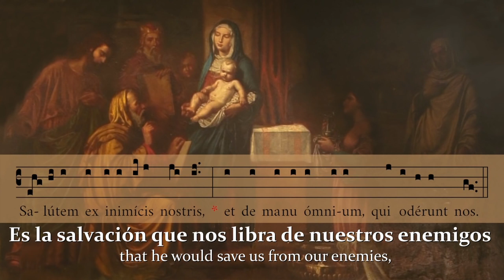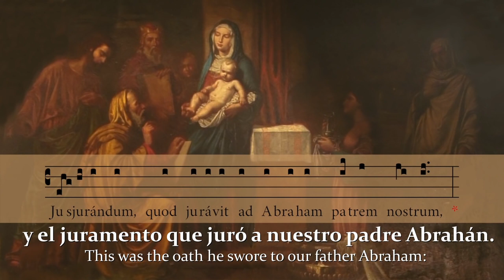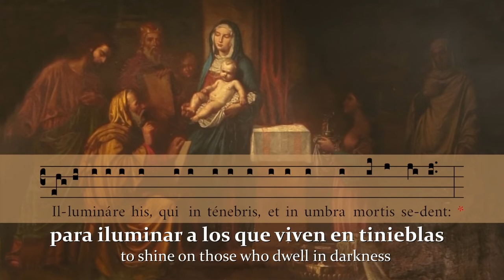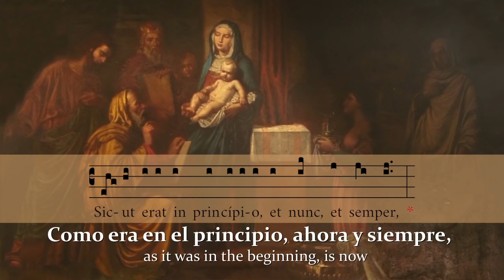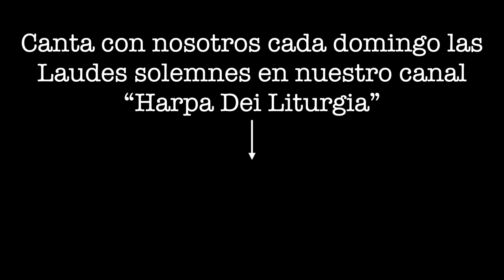Oracion Benedictus latín